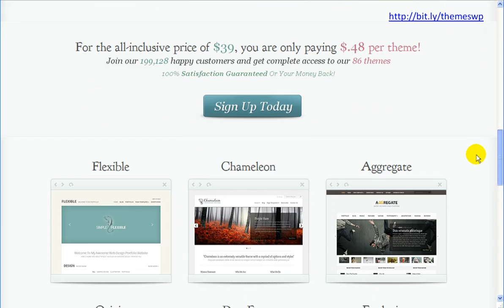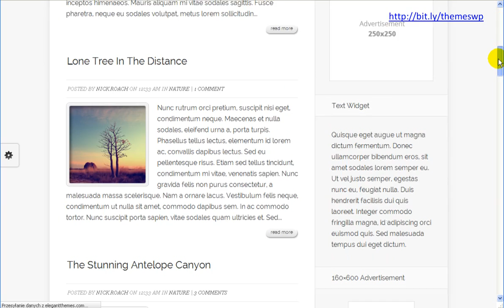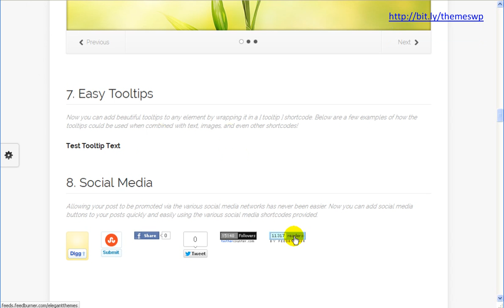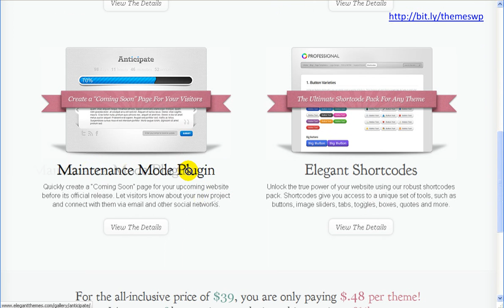Premium Wordpress Themes, Elegant Themes, free best elegent simple professional business wp temp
- Join To Download Premium Wordpress Themes and Elegant Themes, professional business themes, free wp templates
- Elegant Themes, Premium Wordpress Themes, free best elegent simple professional business theme, wp templates

Michael shows the best wordpress themes in Internet. Check it out.

"...Wordpress Themes I show in a movie are the best - for sure better than all free wordpress theme. If you need good, simple, professional wordpress theme, ex. business, magazine, photography, design, 3 column, gallery, etc. then you should check Elegant Themes.
I recommend Elegant WP Themes."

Шаблоны wordpress
шаблоны для wordpress
шаблон wordpress
русские шаблоны wordpress
премиум шаблоны wordpress
шаблон для wordpress
wordpress шаблоны
шаблоны сайтов
темы wordpress
русские темы wordpress
шаблоны вордпресс
wordpress темы

italy:
wordpress tema
wordpress temi

france:
theme wordpress
thèmes wordpress
theme wordpress gratuit
theme wordpress premium
template wordpress

00:00:00
86 Best Premium Wordpress Themes
You Should See This

00:00:06
Many Categories

00:00:26
Let me show you for example nexus wordpress theme

00:00:41
Many configuration possibilities

00:00:44
Sitemap

00:00:47
Great Advanced Search

00:00:49
Member Login

00:00:55
Image Gallery

00:01:07
Portfolio - small, medium, large, orientation, with sidebar, no text

00:01:43
Full width page option

00:01:45
Blog feed

00:01:50
Contact form, captcha

00:01:53
Social Media nice button

00:01:57
and Shortcodes...

00:01:58
small and big Buttons

00:02:01
5 different content boxes

00:02:08
Toggled Content

00:02:12
Tabbed content

00:02:18
Slideshow

00:02:21
Image Slider

00:02:25

00:02:31
Password Protect Your Content

00:02:37
Column Layouts - one half, one third, one fourth, and more...

00:02:47
Custom Icon List

00:02:52
Pricing Tables

00:03:01
Drop Caps

00:03:05
Quotes

00:03:09
...and 4 great plugins...

00:03:11
mobile plugin, automatic page builder, maintenance mode plugin, and easily shortcodes plugin

00:03:22
Click Link Below the Movie And Join To Download The Best Premium Wordpress Themes